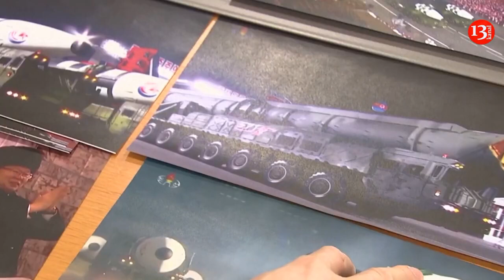Experts say North Korea shows off ICBMs to threaten U.S., assure residents